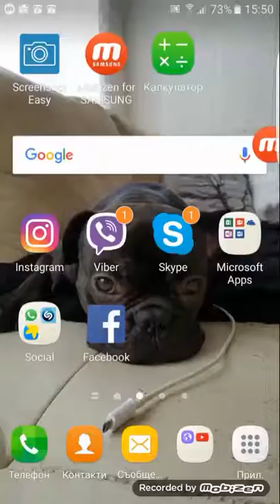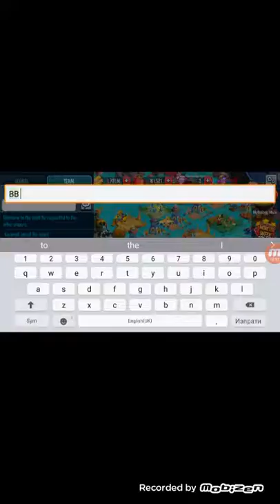How to breed Utochomp